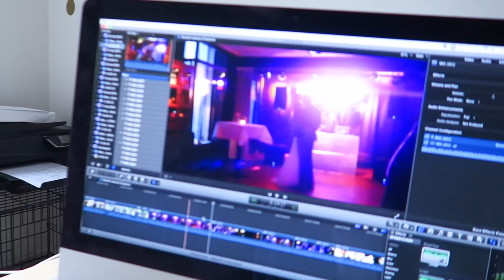WAT STINKT HET HIER!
Shifra: @shifrajumelet

Hans & Shifra
Postbus 252
5300 AG Zaltbommel Onze apparatuur: